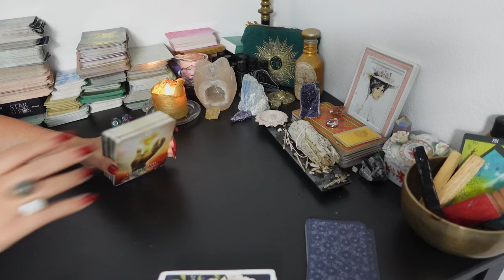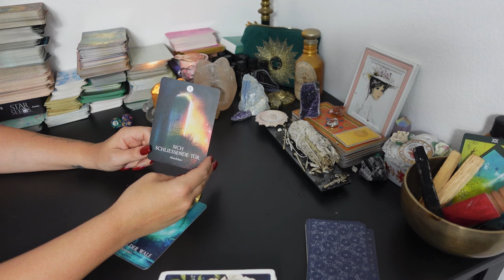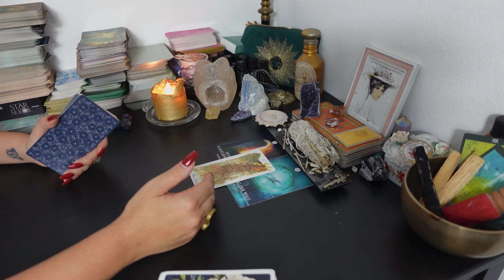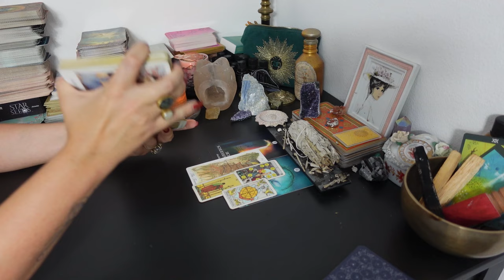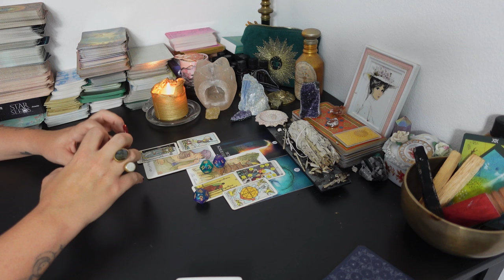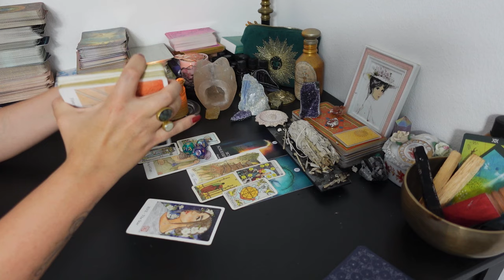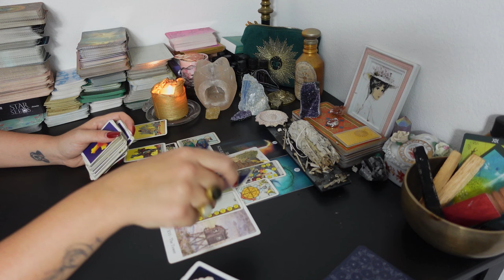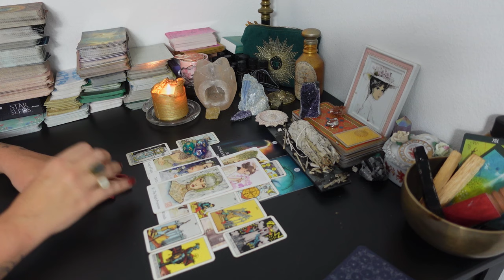STEINBOCK Tarot | DIE 2. JAHRESHÄLFTE | STARKE VERÄNDERUNGEN KOMMEN!